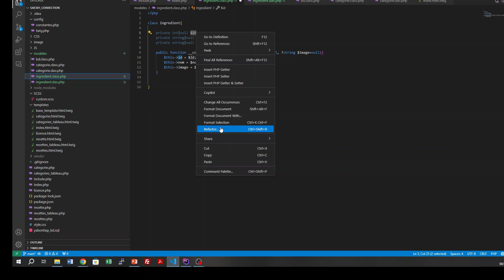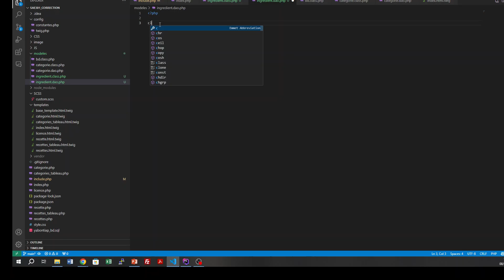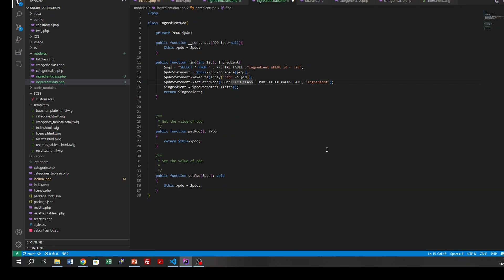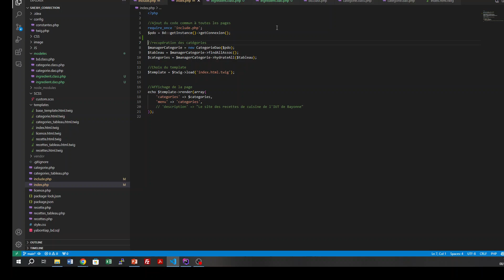27 [Correction] de la création des objets ingrédient et ingrédients DAO